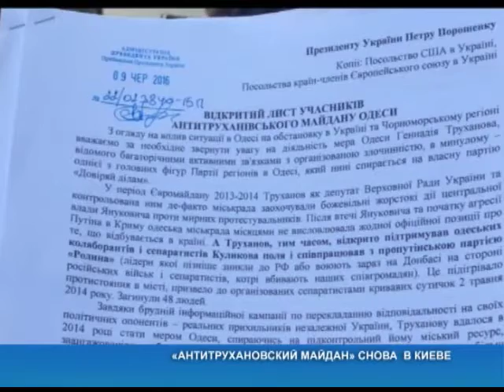Наедине со всеми: Аркадий Топов от 09062016